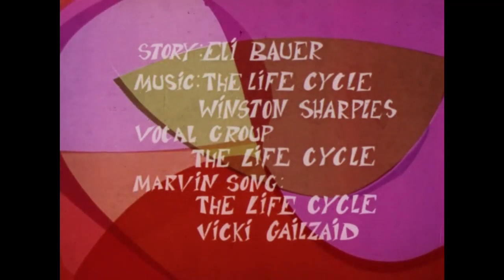Marvin Digs: Psychedelic Painting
Teenager Marvin Digs looks like a huge walking hairball. His dad is convinced Marvin's lazy, so he tells him to paint the living room (while acting very lazy himself). Marvin goes off to buy paint, giving everyone he meets a flower. Back home, the mayor's televised speech about treating the city like your house gives him an idea; as his father naps, he rounds up his friends, who agree to help. Dad awakes to find the living room painted in psychedelic patterns; he's even more shocked to discover that the outside of their entire block has been painted in similarly wild patterns. But when the mayor praises Marvin for his originality and ambition, dad comes around.